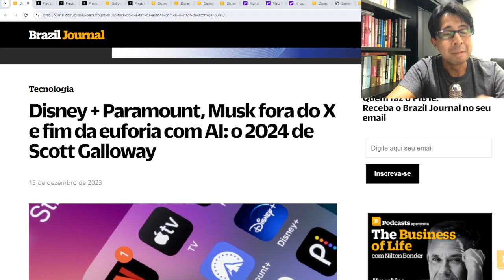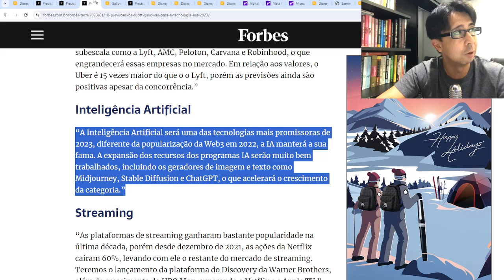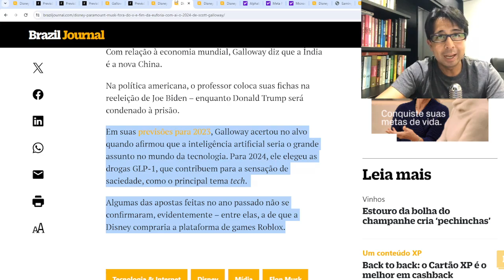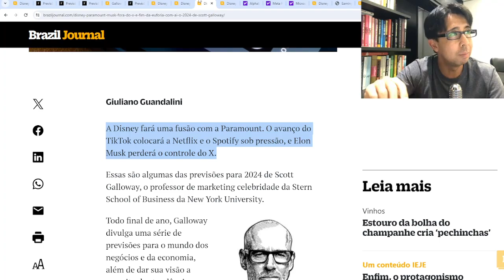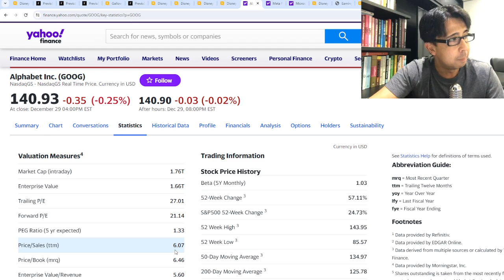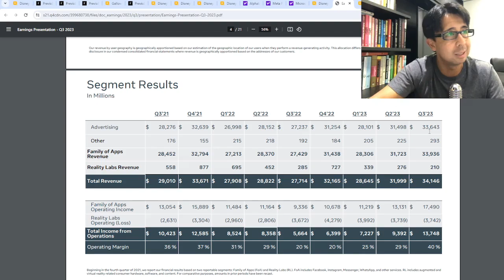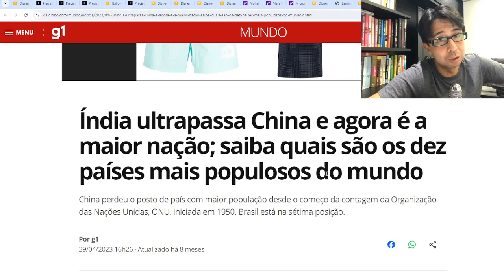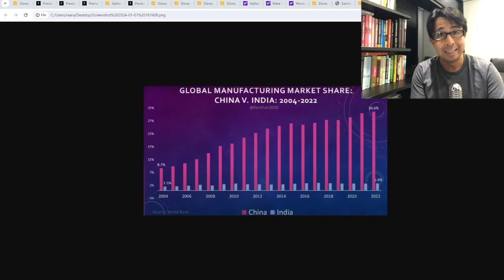BTC News | Previsões de Scott Galloway para 2024!!! O que ele vai acertar e o que vai errar??